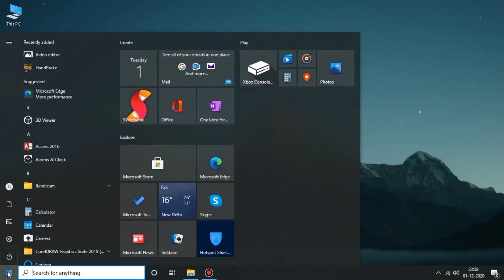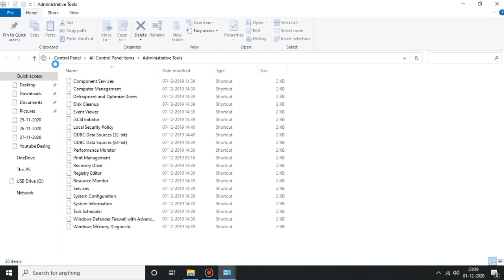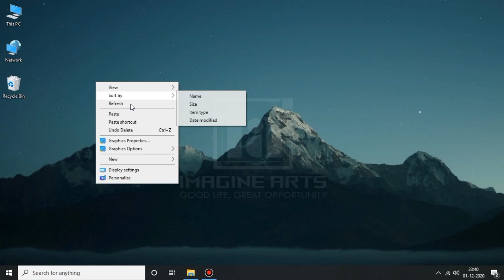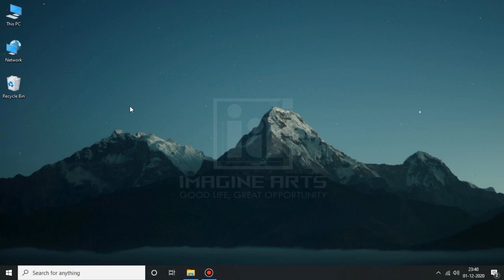How To Stop Windows Update?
IMAGINE ARTS
Hello Friends

This tutorial will teach you how to stop the update settings of your Windows and stop Windows from being updated frequently and do your work without any problem by stopping your Windows updates.

यह ट्यूटोरियल आपको सिखाएगा कि आप अपने विंडोज की अपडेट सेटिंग्स को कैसे रोकें और विंडोज को बार-बार अपडेट होने से रोकें और अपने विंडोज अपडेट को रोककर बिना किसी समस्या के अपना काम करें।